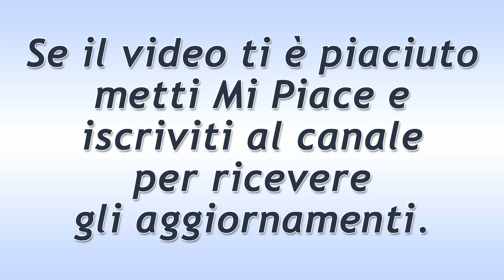Una Vita Puntata del 14 Maggio 2020: Il Perdono Di Antonito!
Una Vita trama puntata di oggi giovedì 14 Maggio  2020.
Antoñito, dopo una lunga conversazione con Fabiana, riesce a sistemare le cose con suo padre. Ramon è perdonato… Emilio rivela a Cinta che l’ha vista parlare con un uomo, don Mariano.